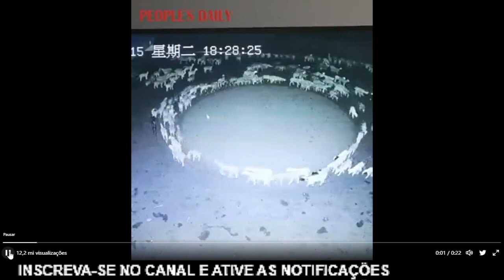Ovelhas Andam em Círculos Entenda